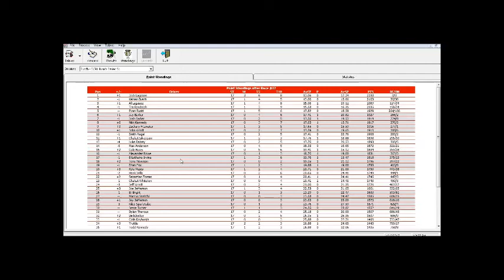SCRL Wrangler Jeans Busch Grand National Series S1 17/29 - Coca-Cola 200 @ North Carolina